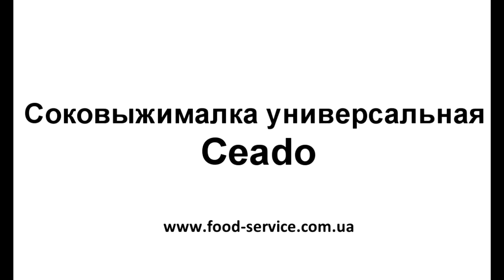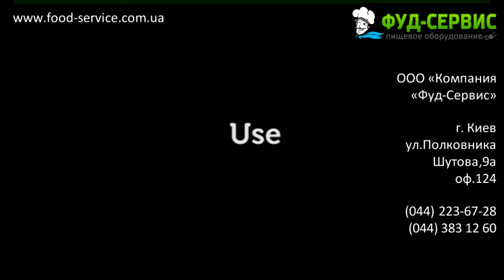Соковыжималка универсальная Ceado ES500 и ES700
Соковыжималка Ceado используется для твердых овощей и фруктов (в том числе очищенных цитрусовых) для отелей, баров, ресторанов, кафетериев, коктейль-баров, учреждений, больниц. Подробное описание, отзывы, видеообзор на сайте компании Фуд-Cервис